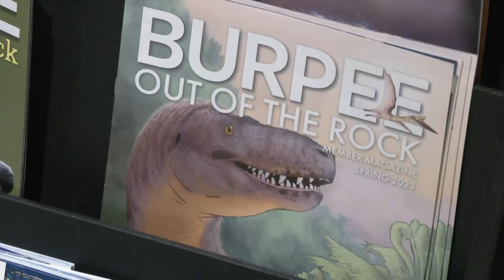New research suggests, 'Jane' the dinosaur could be the first of her species to be discovered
Jane, long thought to be a juvenile Tyrannosaurus rex, has been reclassified as a new species called Nanotyrannus lethaeus, according to a recent study by researchers Dr. Lindsay Zanno and Dr. James Napoli.

Stay informed about Rockford-area news, weather, sports and entertainment! Follow WTVO Eyewitness News on MyStateline.com, Facebook, Instagram, X, and TikTok!